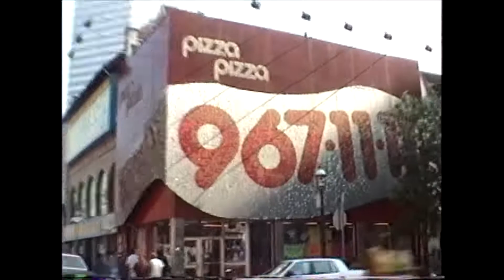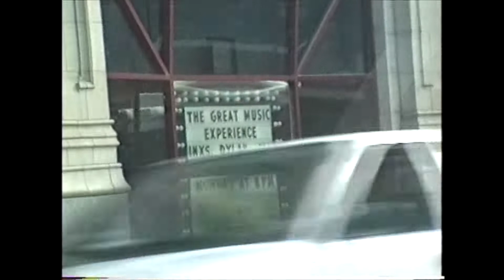Toronto Yonge Street 1994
pink floyd division bell - High Hopes